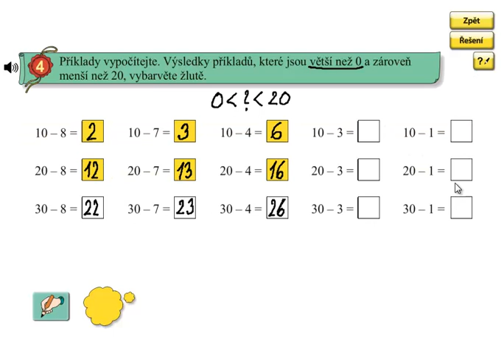Pamětné odčítání do 100; Matýskova matematika 5.díl, strana 24, cvičení 4